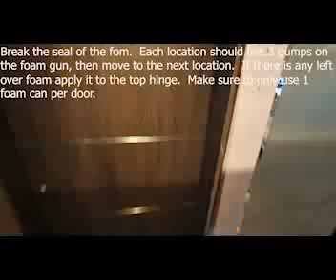German Edge Install Video